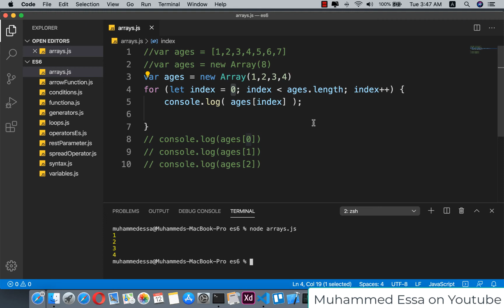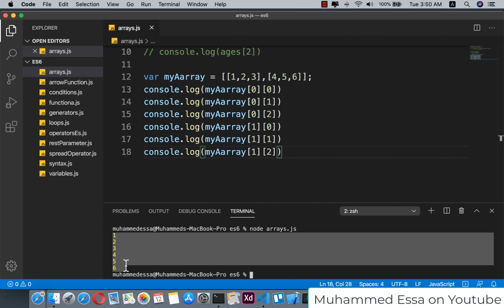29 JavaScript ES6 | Multidimensional Arrays